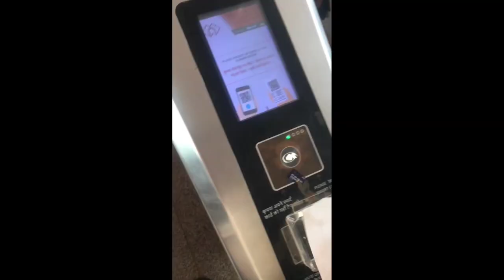Kanpur Moti jheel Vlog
Moti jheel park
kanpur

Funny vlog
kanpur vloger
motijheel park